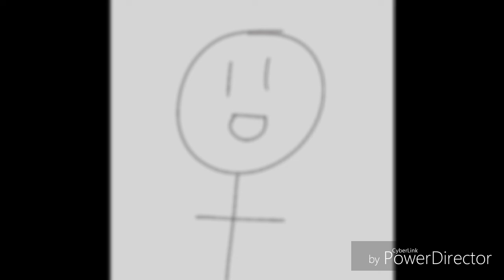Flamingo - Kero Kero Bonito | Animation with extra ending ;)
Song - Flamingo - English Version - Kero Kero Bonito

I'm working on the next star child episode ok don't worry